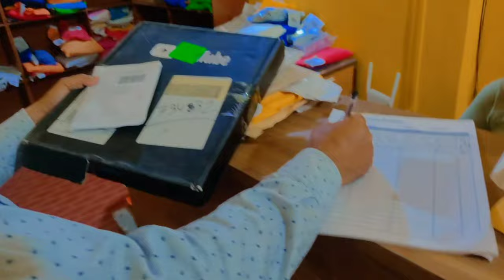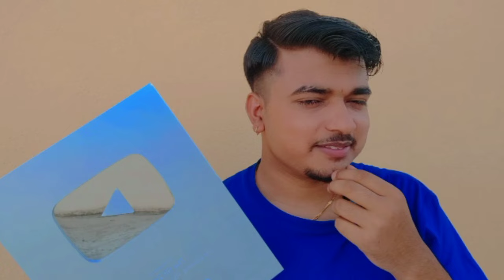0 to 100k Journey | Silver Play Button | My Story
How I became youtuber? (Silver Play Button Unboxing)
I also unboxed silver play button and shared how I managed to achieve this at the age of 18 in this video.